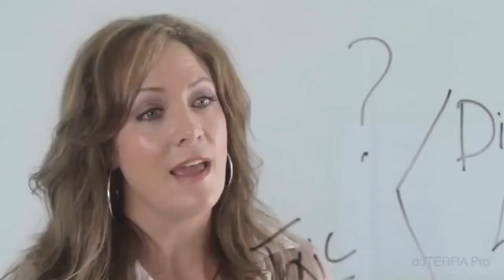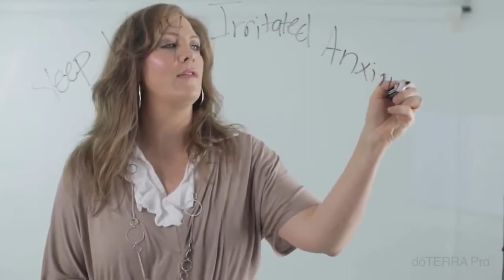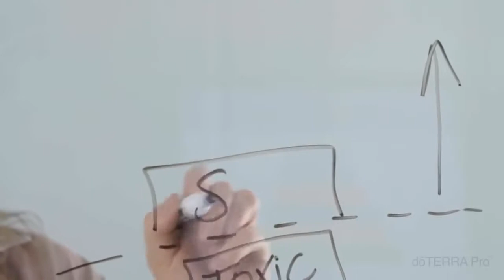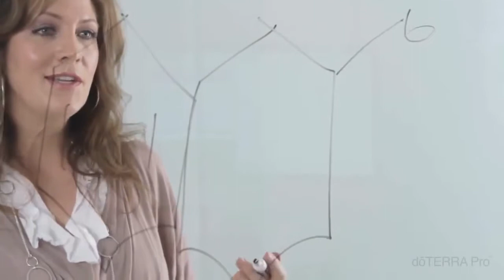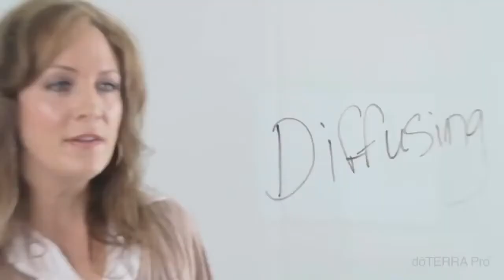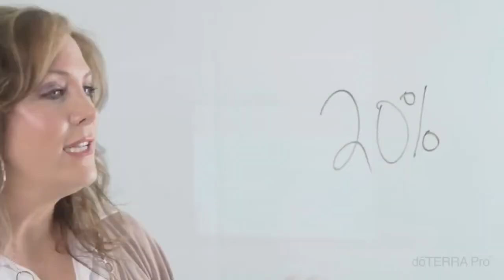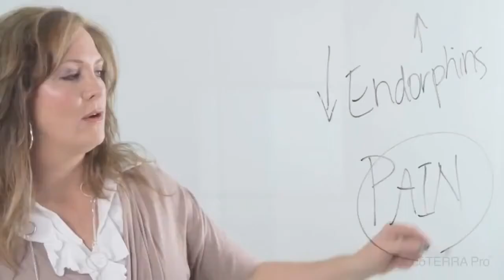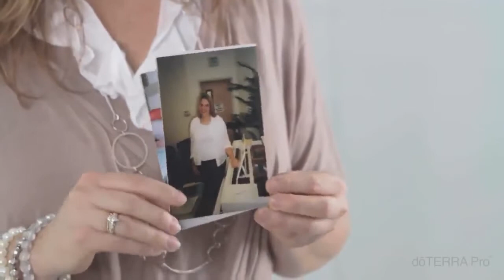Cherie Burton {Talks about} 'Welllness Pyramid Manage Mood, Mind, Sleep'